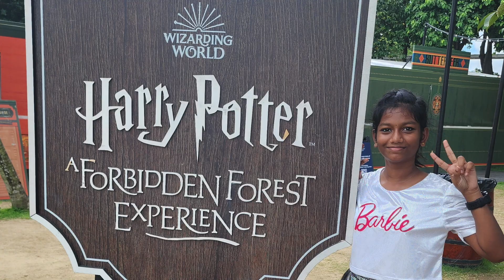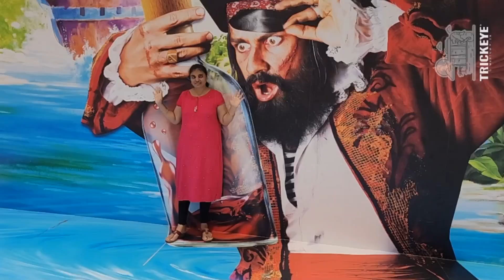Day4 Singapore - Sentosa_TrickEye and Harry Potter